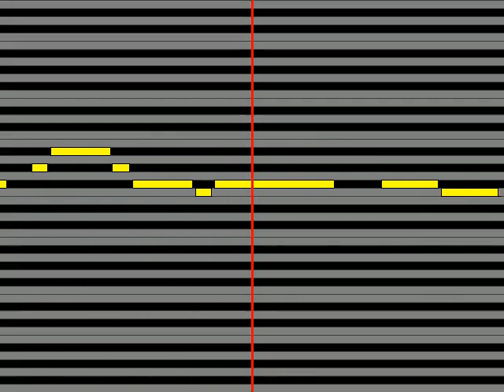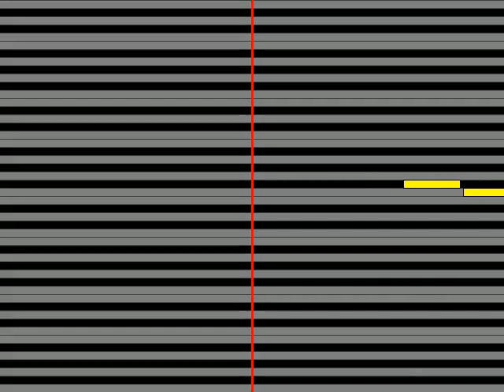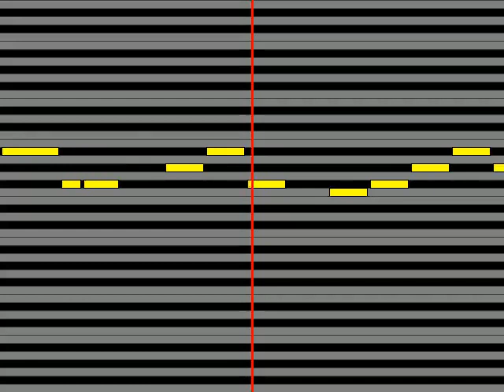【ガイドメロディ】 石田燿子石田よう子 空が呼ぶほうへ